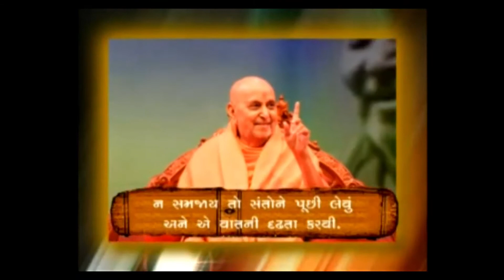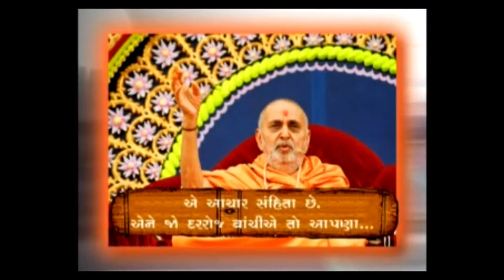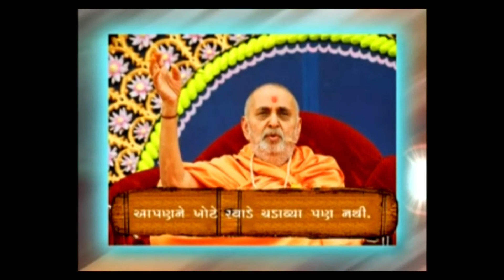Vachnamrut Mahima || BAPS || Pramukhswamimaharaj || Swamukhe || Part - 02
This Video Contain Spiritual Speech By The World Organisation B.A.P.S.
The Speech By Spiritual Successor Pramukh Swami Maharaj (Swamukhe)
U can Visit BAPS Website www. Baps.org
The more u Seek Darshan  & Listen Speech The More U will Understand The Spirituality...
Secondary ID:- @rajgor_raj20